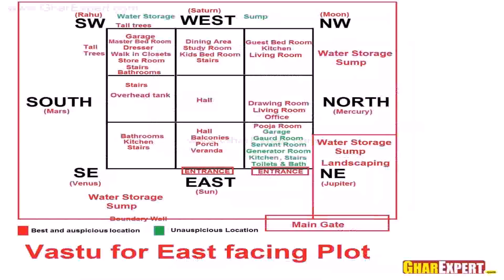Buy Car NY 5% DP